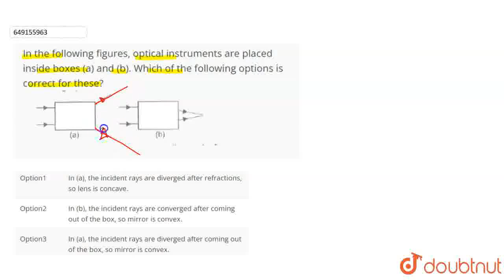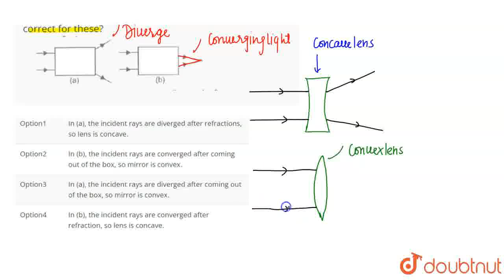In the following figures, optical instruments are placed inside boxes (a) and (b). Which of the ...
In the following figures, optical instruments are placed inside boxes (a) and (b). Which of the following options is correct for these?
Class: 10
Subject: PHYSICS
Chapter: LIGHT - REFLECTION AND REFRACTION
Board:IIT JEE

👉 Have Any Query? Ask Us.